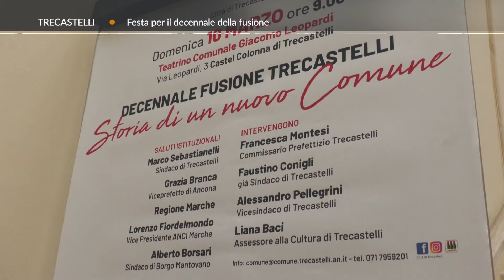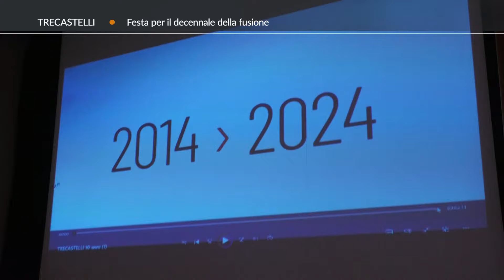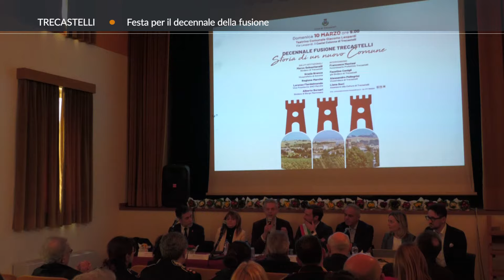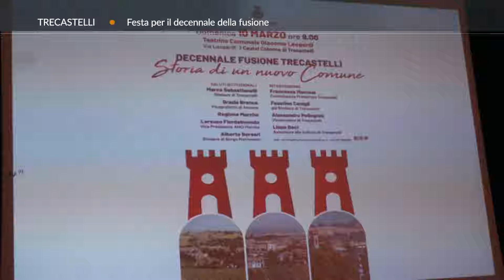Roto TVRS Trecastelli "Festa per il decennale fusione"